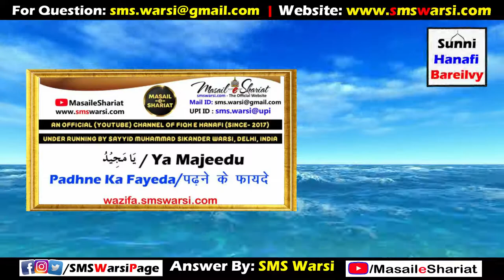Wazifa - Ya Majeedu | Ruswai Zillat Ka Khof | Mansab Nokri Jane Ka Dar | Pyas Se Hifazat Ka Amal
(NEWS & Update) 📰 📅⏰
Aane Wali Videos & Live Timing Dekhen
Sikander Warsi wazifa ya majeedu
SMS Warsi wazifa ya majeedu
Ya majeedu ka amal
ruswai se bachne ka amal
zillat ke khof ke liye wazifa
Mansab Jane ka dar
nokri Jane ke dar ke liye amal
pyas se hifazat ka wazifa
या मजीदु का अमल
या मजीदु का वज़ीफ़ा
रुसवाई से बचने का वज़ीफ़ा
ज़िल्लत के ख़ौफ़ के लिए अमल
मनसब जाने के डर के लिए वज़ीफ़ा
प्यास से हिफ़ाज़त का अमल
नौकरी जाने के डर के लिए अमल
يا مجيد كا عمل
يا مجيد كا وظیفہ
رسوائی کا خوف
ذلت کا خوف
منصب جانے کا ڈر
نوکری جانے کا ڈر
پیاس سے حفاظت کا وظیفہ